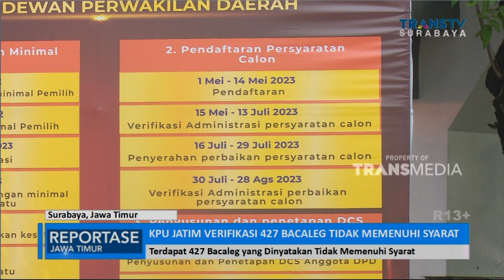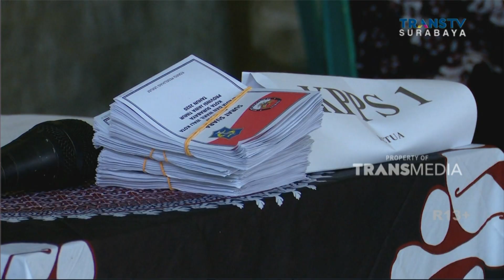KPU Jatim Verifikasi Perbaikan Bacaleg yang Sebelumnya Tidak Memenuhi Syarat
Jelang Pemilihan Calon Legislatif Pada Februari 2024, Sejumlah Tahapan Telah Dilampui. Diantaranya Tahapan Proses Verifikasi Administrasi Perbaikan. Di Provinsi Jawa Timur, Terdapat 427 Bakal Calon Legislatif Yang  Tidak Memenuhi Syarat.